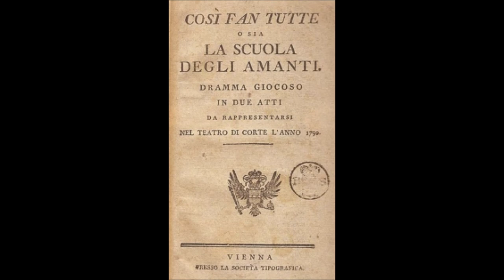Mozart: Così fan tutte, K.588 / Act 1 - "La mia Dorabella" 1789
Così fan tutte, ossia La scuola degli amanti (K 588) è un'opera lirica in due atti di Wolfgang Amadeus Mozart.
È la terza e ultima delle tre opere buffe scritte dal compositore salisburghese su libretto di Lorenzo da Ponte (da Le metamorfosi di Ovidio e da La grotta di Trofonio di Giovanni Battista Casti). Fu commissionata dall'imperatore Giuseppe II in seguito alle felici riprese viennesi (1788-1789) di Le nozze di Figaro e Don Giovanni. La prima rappresentazione ebbe luogo al Burgtheater di Vienna il 26 gennaio 1790, con Adriana Ferraresi Del Bene e Francesco Benucci diretta dal compositore.

Atto primo

In una bottega di caffè a Napoli siedono i due ufficiali dell'esercito Ferrando e Guglielmo, che vantano la fedeltà delle loro fidanzate, rispettivamente Dorabella e Fiordiligi, sorelle. Con loro vi è l'amico Don Alfonso, scapolo, il quale, dandosi come sempre arie da filosofo cinico, li contraddice affermando l'inesistenza della fedeltà femminile (dicendo che essa è come l'araba fenice, in quanto tutti sanno che c'è ma nessuno sa dove sia) e sostenendo che le due innamorate, se solo si presentasse loro l'occasione, dimenticherebbero subito i loro fidanzati e passerebbero a nuovi amori. A seguito di questa dichiarazione, i due intendono sfidarlo a duello per difendere l'onore delle future spose. Don Alfonso, invece, lancia loro una scommessa dell'ingente valore di cento zecchini per provare ai due amici che le loro fidanzate non son diverse dalle altre donne (da cui il titolo): così, per un giorno, Ferrando e Guglielmo dovranno attenersi agli ordini di Don Alfonso.

Intanto, nel giardino della loro casa sul Golfo di Napoli, Fiordiligi e Dorabella contemplano sognanti i ritratti dei fidanzati, ma poi iniziano a preoccuparsi perché sono già le sei del pomeriggio e i due amanti non sono ancora venuti a far loro visita, come fanno di solito tutti i giorni. Ad arrivare è invece Don Alfonso, che reca loro una notizia terribile: i fidanzati sono stati convocati al fronte e devono partire all'istante. Sopraggiungono Ferrando e Guglielmo, che fingono anche loro di dover partire. La cameriera Despina, complice di Don Alfonso, espone alle sorelle le proprie idee circa la fedeltà maschile ed esorta Fiordiligi e Dorabella a "far all'amor come assassine": i fidanzati al fronte faranno altrettanto. Don Alfonso cerca l'aiuto di Despina, promettendole venti scudi se insieme riusciranno a far entrare nelle grazie delle sorelle due nuovi pretendenti. Questi ultimi non sono altro che gli stessi Ferrando e Guglielmo, che si presentano al loro cospetto travestiti da ufficiali albanesi. Le padrone irrompono furenti per la presenza degli sconosciuti, e i finti albanesi si dichiarano spasimanti delle sorelle. Don Alfonso presenta gli ufficiali come Tizio e Sempronio, suoi cari amici. Alle loro rinnovate e caricaturali profferte d'amore, Fiordiligi risponde che serberanno fedeltà agli amanti fino alla morte. Fiordiligi e Dorabella si ritirano. Don Alfonso si allontana con gli albanesi, che poco lontano fingono di bere dell'arsenico (in realtà bevono dell'acqua) volendosi suicidare per il dolore. Don Alfonso finge di andare in cerca di un medico e lascia i due uomini agonizzanti davanti alle esterrefatte sorelle, che iniziano a provare compassione. Arriva Despina travestita da medico, declamando frasi in un latino maccheronico, e fa rinvenire gli albanesi toccandoli con una calamita. I finti albanesi rinnovano le dichiarazioni di amore e abbracciano le donne. Despina e Don Alfonso guidano il gioco esortando le donne ad assecondare le richieste dei nuovi spasimanti resuscitati, i quali si comportano in modo molto passionale. Quando i due pretendono un bacio, Fiordiligi e Dorabella si indignano e rifiutano.
Wikipedia